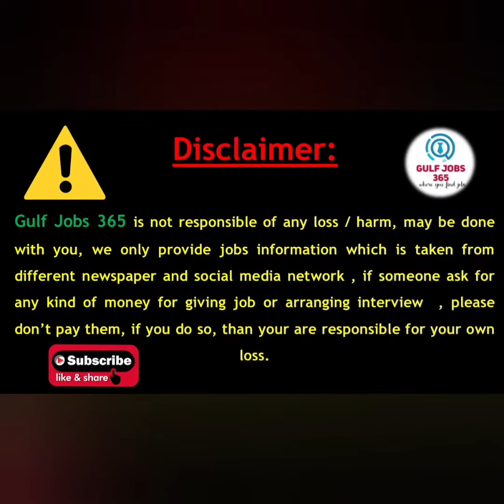Dubai Job Vacancy Today 2023| Jobs in Dubai | UAE Jobs 2023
u will get latest jobs vacancies available in gulf countries, like UAE , Saudi Arabia,  Oman, Bahrain,  here you will get latest information about available jobs  for Walk-In Interview, applying through email, applying online, you will be helped through our channel to get right job for you, so do subscribe this channel and share it with your friends those are available in these countries, our main focus will on jobs vacancies available in Dubai UAE.

Gulfjobs365

Uae jobs
dubai job